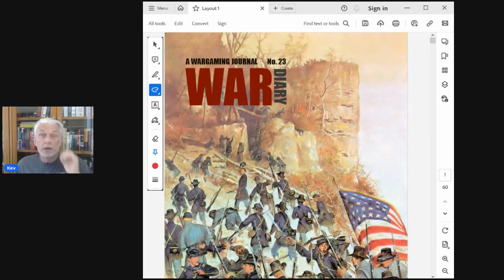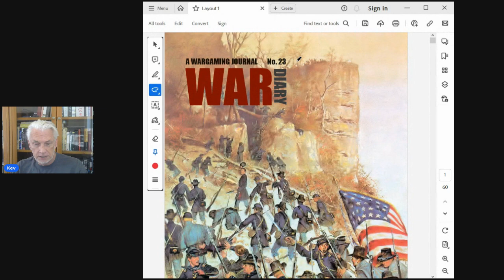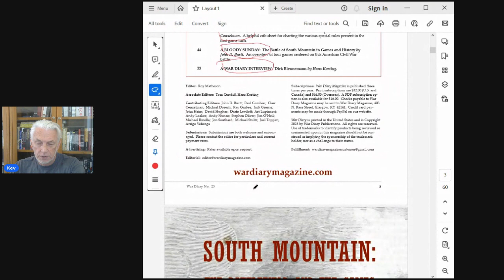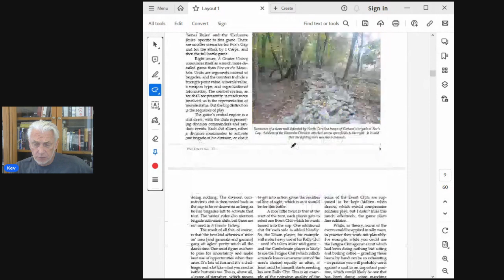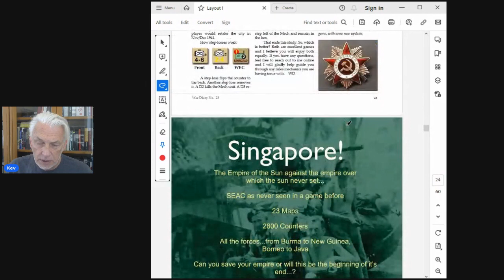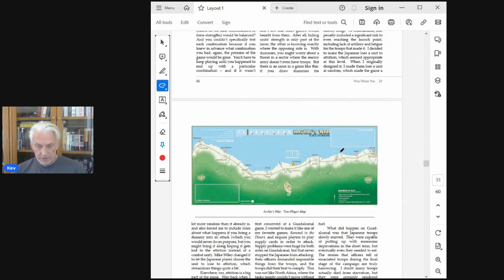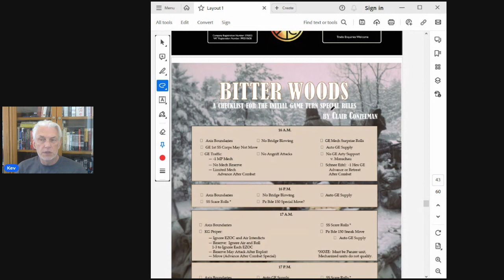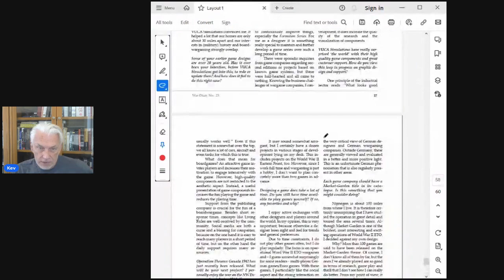War Diary #23 Quick overview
Enjoy, fresh content, comments, live play, stop motion, the art of Military History & Conflict Simulations with commentary about all Historical eras.
for narrative, images, game impressions, and other guest articles and posts.

*If you are wondering about the dice I use, and want to help support the channel, Fan Roll Dice, share a nominal referral with me for all purchases, and you get 10% off your order Coupon code BigBoard

Cheers